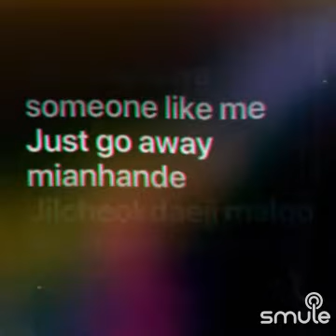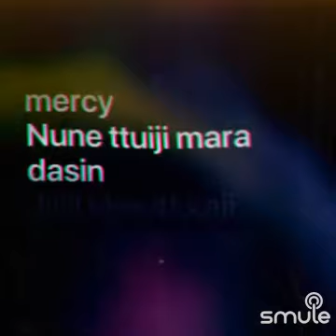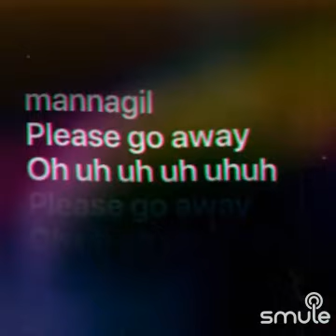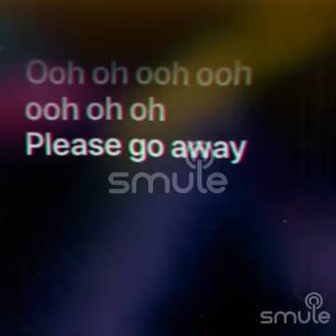WOO!AH! - GO AWAY (VOCAL) (2022)